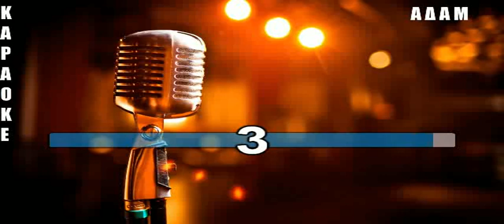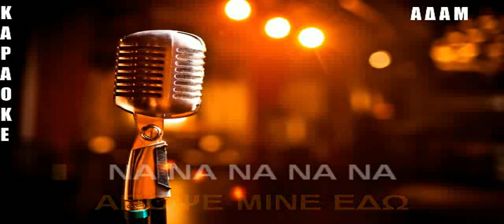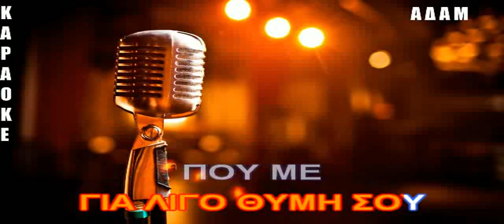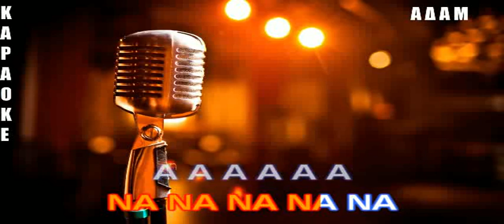ΚΑΡΑΟΚΕ ΑΔΑΜ Σταματης Γονίδης Για λίγο θυμίσου